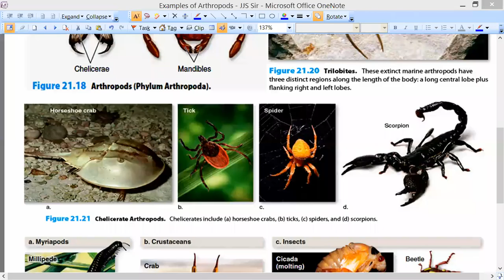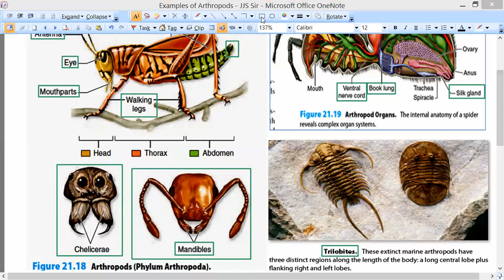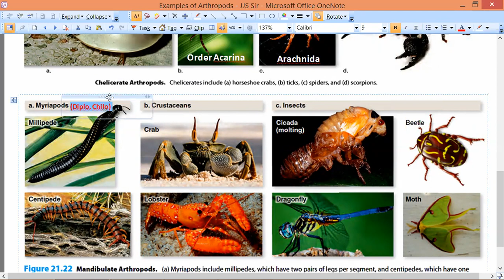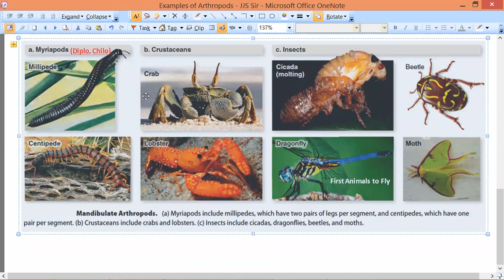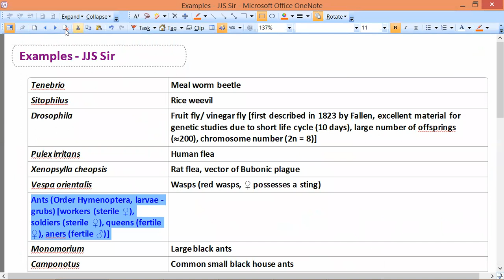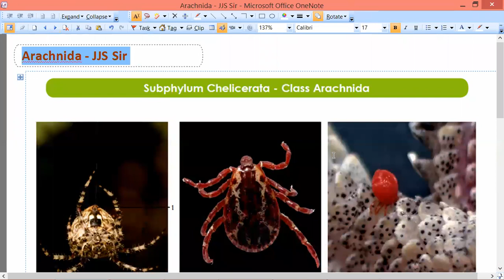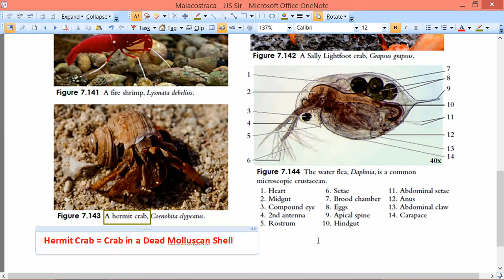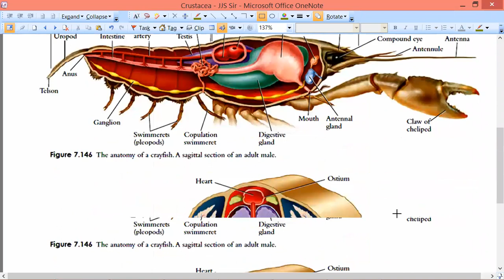Arthropoda-5-Animal Kingdom by JJS Sir for Class-11, KVPY, NEET, OLYMPIADS (NSEB-INBO-IBO)